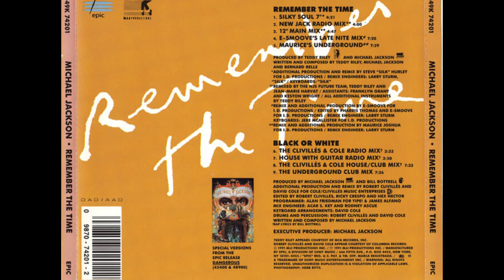MICHAEL JACKSON - "Remember The Time" (E-Smoove's Late Nite Mix) [1991]